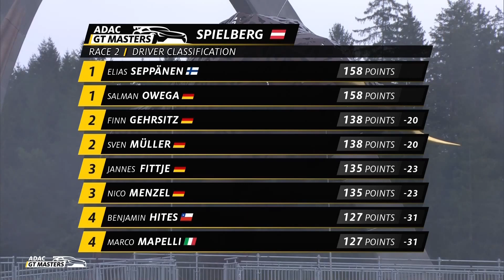Viju+ Sport (rus)